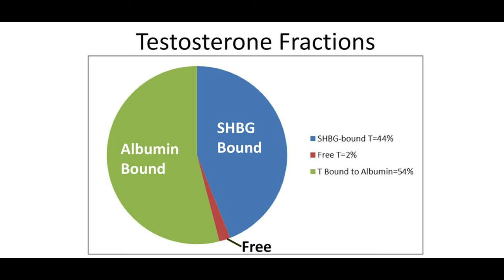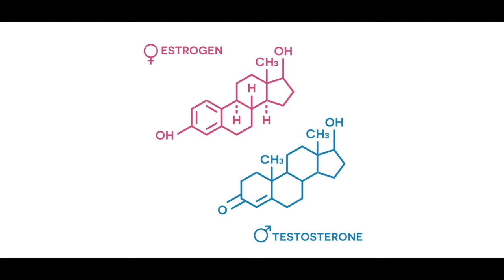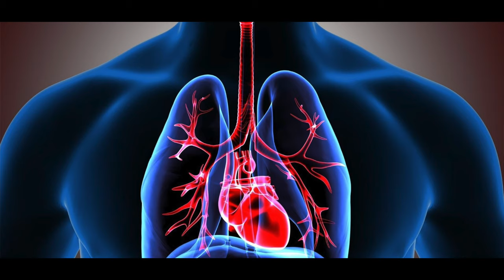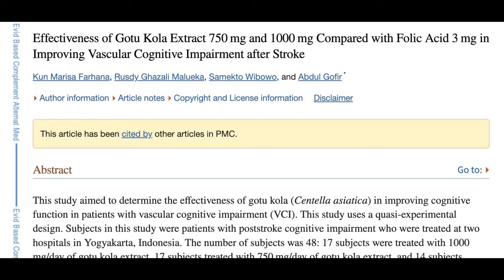How to have SUPER DEEP sleep and massively increase TESTOSTERONE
This video talks about how to increase super deep sleep so that testosterone can be massively increased.

To buy Sunova antistress  tap on this link -